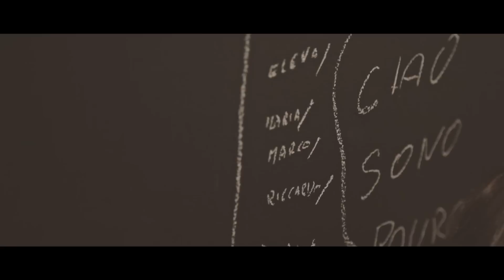TERNI FESTIVAL 2016 | Giorno 3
ANTHROPOCENE edizione 2016 di TERNI Festival
16 - 25 settembre
FORESTA è un progetto di ricerca tra arte, spazio pubblico e rigenerazione urbana.
FORESTA è promosso dall'artista Leonardo Delogu e Indisciolinarte nella cornice del le edizioni 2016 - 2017 del Terni Festival Internazionale della creazione Contemporanea.

La costruzione delle 5 case sugli alberi selezionate dal bando FORESTA.

Credits:
Lorenzo Bernardini
Michele Manuali